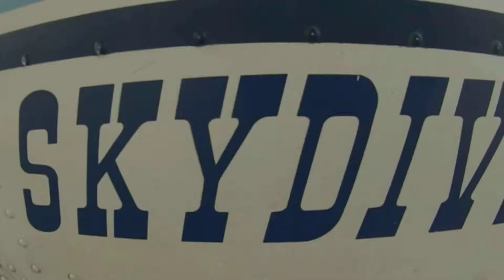Jenny Jumping @ Skydive Virgin Islands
Things to do in the Virgin Islands... Skydive!